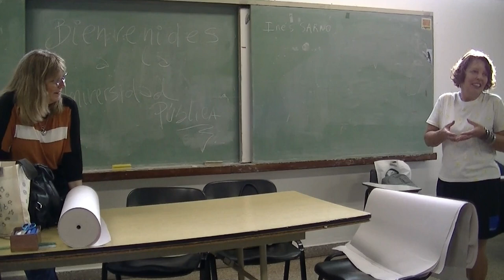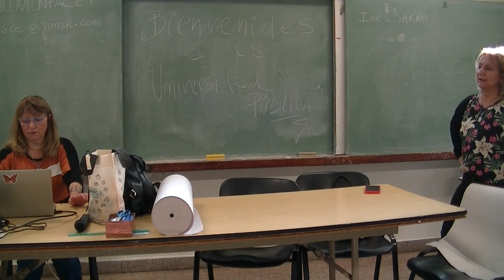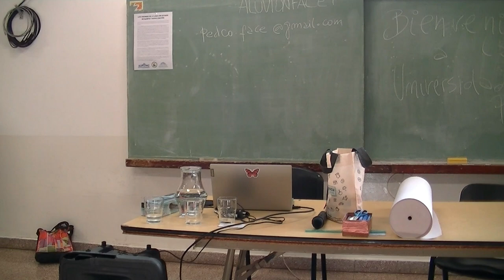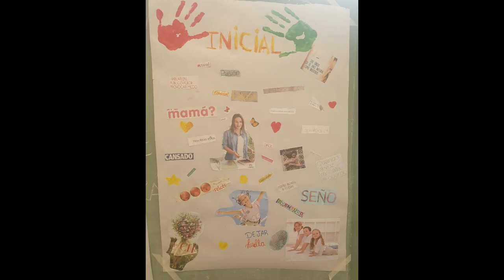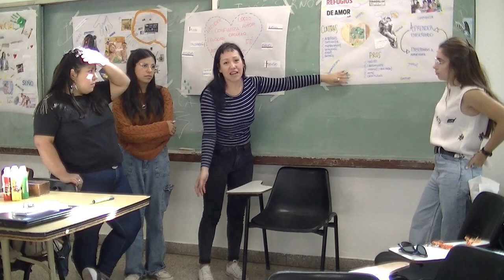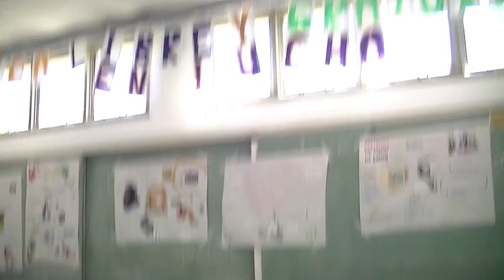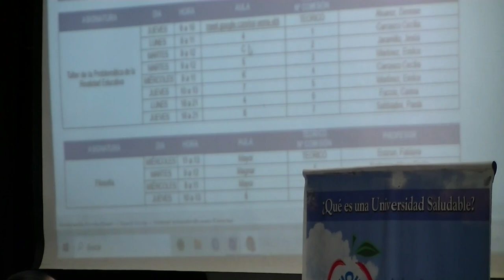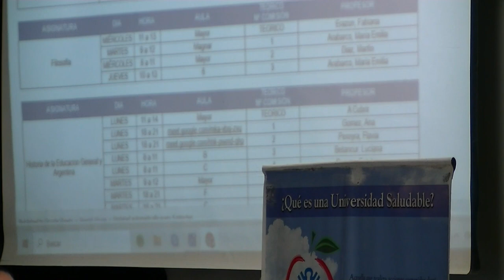Jornadas de Ingreso - Carrera Prof. en Nivel Inicial (Día 3)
Bienvenida con docentes de la carrera Prof. en Nivel Inicial

Facultad de Ciencias de la Educación y Psicología
Universidad Nacional del Comahue